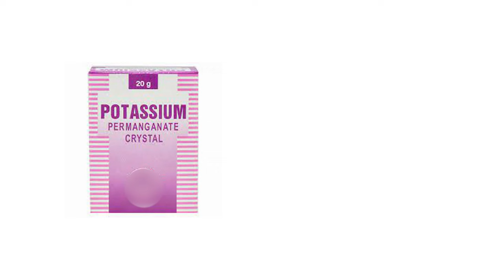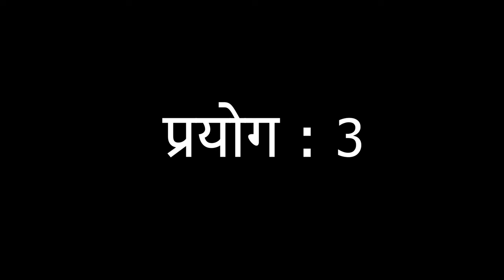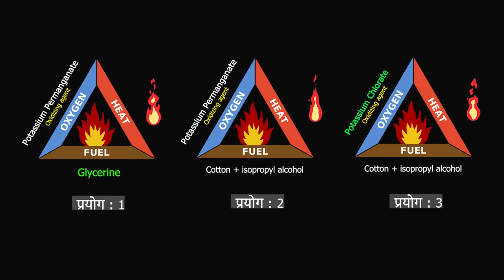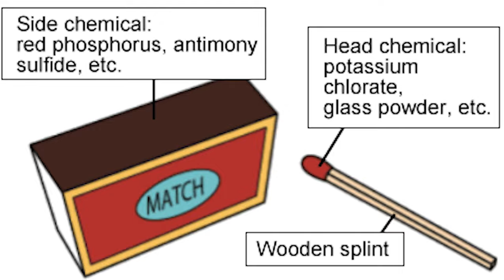CCL D20 | 2023 | Chemistry of Fire | Activity 9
In this video, we discuss chemical ways of fire making and fire triangle.

About Us